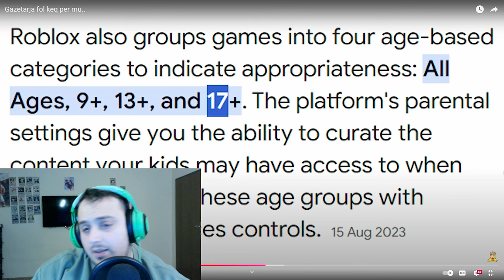(SHQIP)REACTION TUALANT ABAZAJ DHE EDITA DOLI